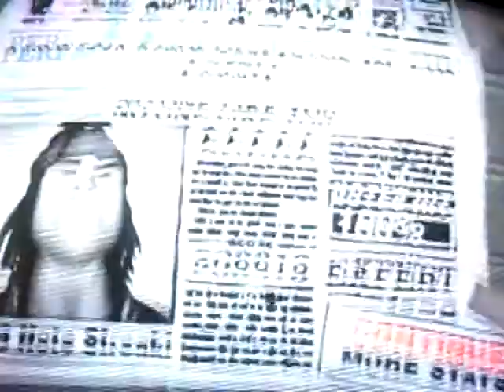No One Like You FC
Dedicated to McKenzie!!!  I dedicated this song to you well because there is no one like you duh.  Well anyways McKenzie this is for you, and I hope you like it.  Also I am well aware that this song is about sex (EVERY SONG IN THE 80's is, or at least 90% of them).  But that is not the point I am trying to make with this song.  Also everyone read the lyrics (posted below) (that includes you McKenzie since you aren't like anybody!) it will make sense!  Well actually I really am only putting the important lyrics up which is basically the whole song!
I can't wait for the nights with you
I imagine the things we'll do
I just wanna be loved by you
No one like you
Girl, there are really no words strong enough
To describe all my longing for love
Just imagine you'd come through this door
You'd take all my sorrow away
There's no one like you
I just wanna be loved by you LAST LINE=TRUE :)